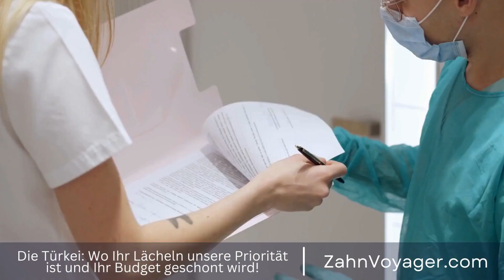Strahlende Zähne in nur einer Stunde - Wie funktioniert die professionelle Zahnaufhellung?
In der heutigen Zeit ist ein strahlendes Lächeln für viele Menschen ein wichtiges Schönheitsmerkmal. Weiße und perfekt geformte Zähne sind nicht nur attraktiv, sondern auch ein Zeichen von Gesundheit und Wohlbefinden. Eine Zahnaufhellung kann dabei helfen, Verfärbungen und Flecken zu entfernen und das Lächeln wieder strahlend schön zu machen. Doch wie viel kostet eine Zahnaufhellung eigentlich? In diesem Video werden wir genauer auf die verschiedenen Methoden der Zahnaufhellung und die damit verbundenen Kosten eingehen. Zahnaufhellung, Schönheitsmerkmal, strahlendes Lächeln, weiße Zähne, perfekt geformte Zähne, Ge